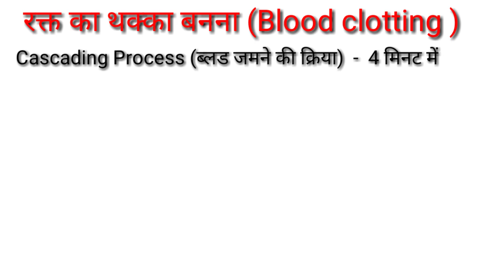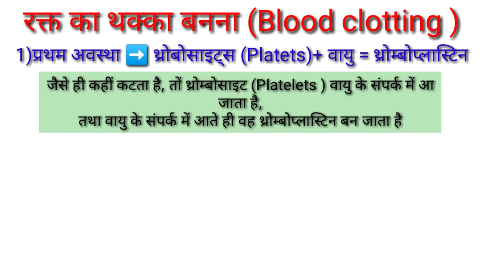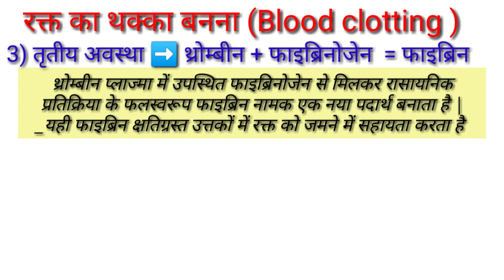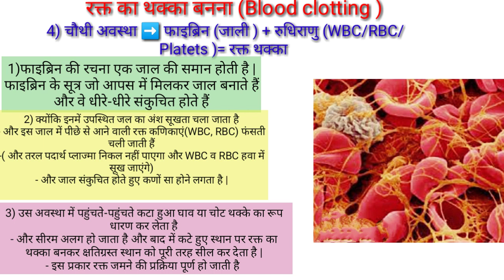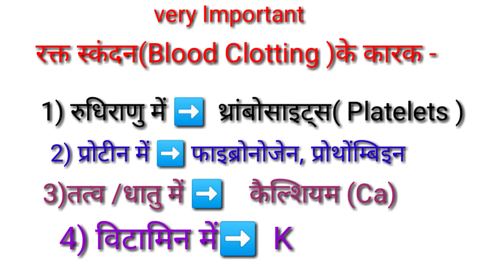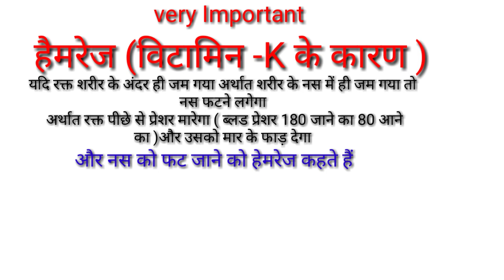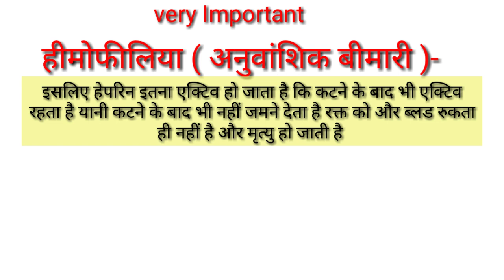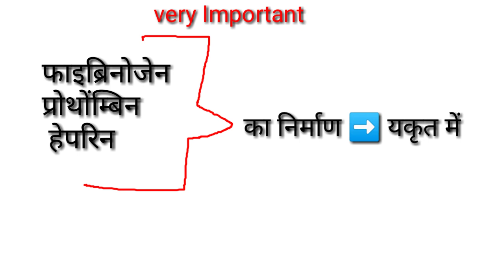रक्त का थक्का कैसे जमता है/what is blood clotting process anatomy and physiology in hindi /TGTPGTLT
Hi

-  About this video :-👇

का थक्का कैसे जमता है/what is blood clotting process/blood clotting in hindi/anatomy and physiology